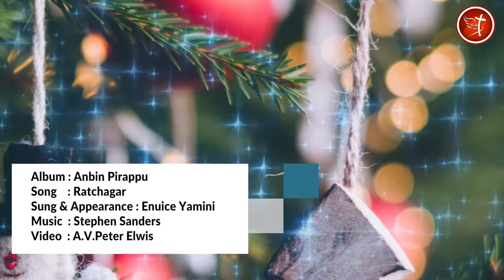Ratchagar || New Tamil Christmas Video Song || Enuice Yamini || Stephen Sanders || IGM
Ratchagar Piranthirukkirar  a New Tamil Christmas Video Song Sung and Performance by Sis Enuice Yamini, Lyric and Tune by Rev. S.Godwin, Music by Stephen Sanders, Video edited by A.V. Peter Elwis, Digital Distribution by D.K.Enterprises. Produced, Concept and Copyrights owned by Youth Sam's Image Gospel Media